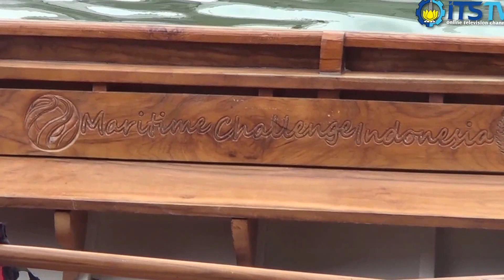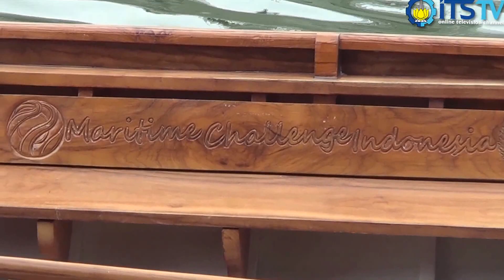Baitasena Siap Pertahankan Juara Atlantic Challenge International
acara ini merupakan launching kapal terbaru Maritim Challange ITS Surabaya yang diberi nama BAITASENA
kapal ini diharapkan dapat memberikan hasil yang terbaik di ajang kejuaraan Atlantic Challange International